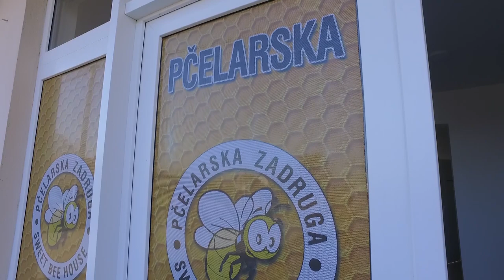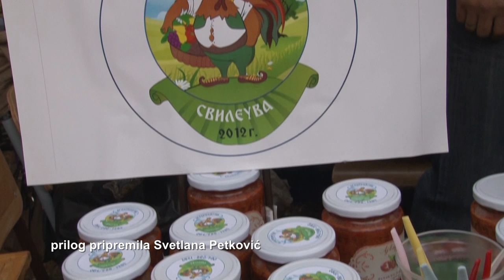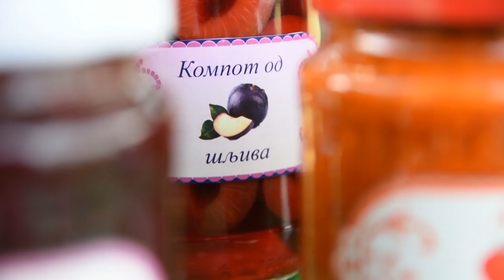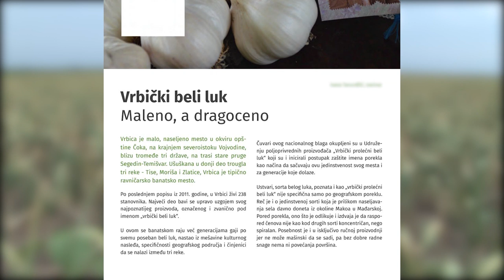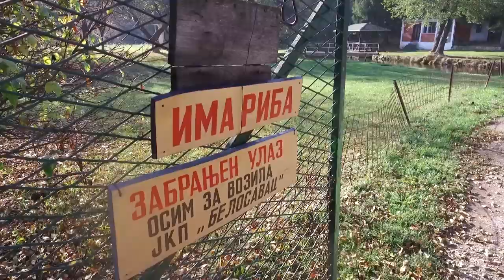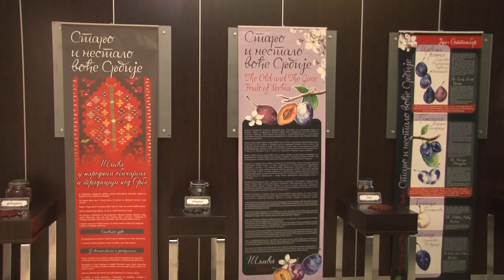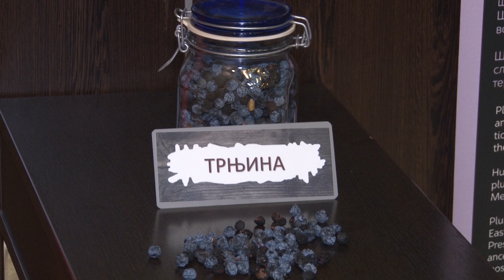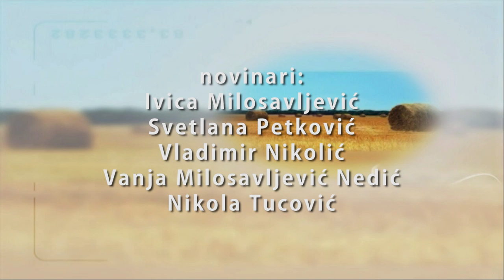Poljoprivredna emisija Farma 933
U 933. epizodi emisije Farma dobićete odgovore na sledeća pitanja:
Šta će raditi Nacionalni tim za spas sela?
Zašto je Žagubica pravo mesto za proizvodnju kvalitetne pastrmke?
Na koji način jedna porodica iz Vrbice čuva tradiciju proizvodnje belog luka?
Kako je mladi muzički virtuoz iz Rtkova postao ovčar?
Hoće li problemi tovljača bikova uskoro biti okončani?
Zbog čega dve beogradske familije svakog vikenda putuju u Svileuvu?
Da li vlada sve veće interesovanje za očuvanje i širenje starih, autohtonih sorti voća i povrća?